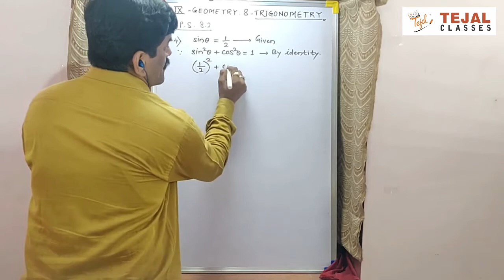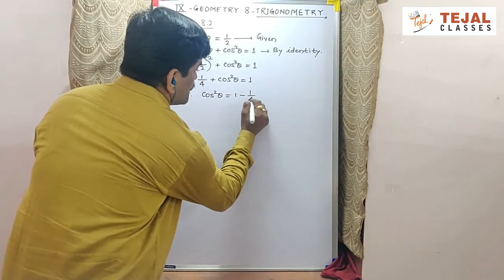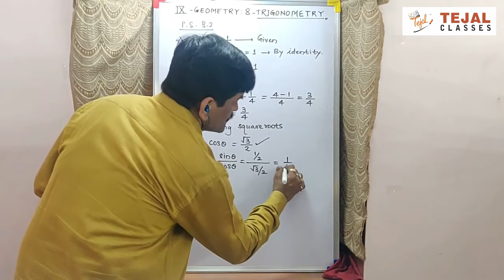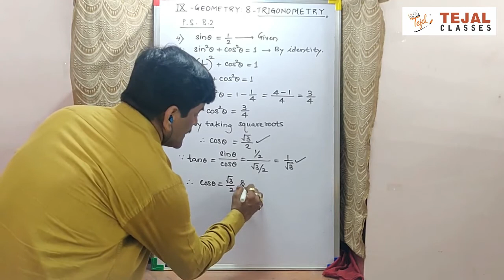Std. 9 | Trigonometry | Practice Set 8.2 | Q.No. 1 | Sum No. 4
It is said that " Practice makes a man perfect" in this series of videos, we will Practice Trigonometry.